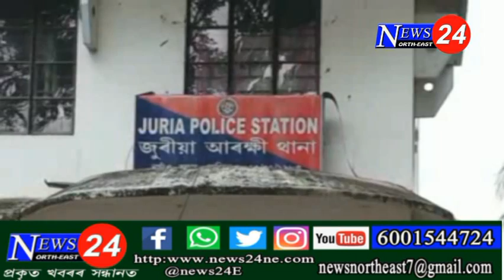নগাৱঁৰ ক'ত জুৱাৰ বেহা ?